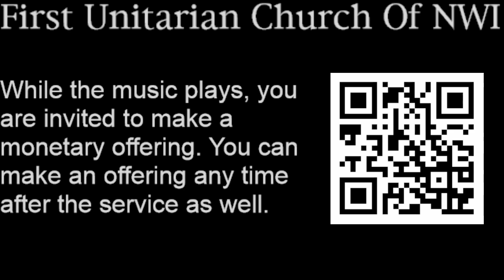Service: 12-19-21Speaker: John Halstead Atheists in Foxholes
Service: 12-19-21

Speaker: John Halstead

Atheists in Foxholes: Prayer for Religious Naturalists

Petitionary prayer is an acknowledgment of the limitations of human action and will. The Universe doesn't choose to answer or ignore our prayers. But prayer can make us more open to grace, and more aware and appreciative of when it touches our lives.
We welcome you to all online gatherings, before and after Sunday Service:

9:30 – Check In & Connection

12:00 –Virtual Coffee Hour

First Unitarian Church of Hobart is inviting you to a scheduled Zoom meeting.